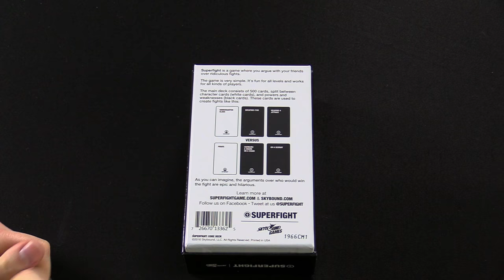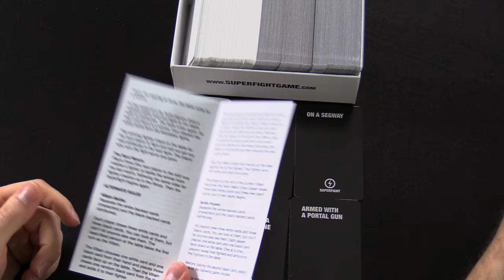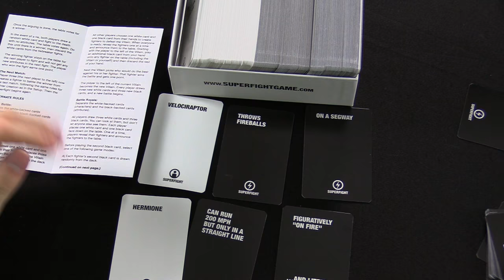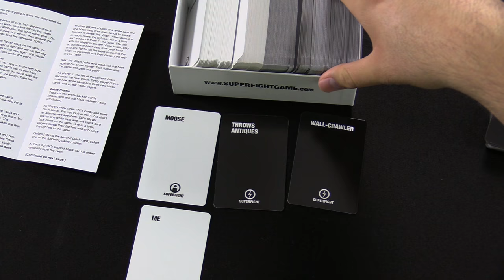Tabletop Spotlight | Superfight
The Tabletop Spotlight is on Superfight! The games been out of stock for awhile, but it's back now and we're running though it!

Host: AdamHarry
Guest: Evan from Dragon's Lair
Sound FX: Temple Bell | Mike Koenig